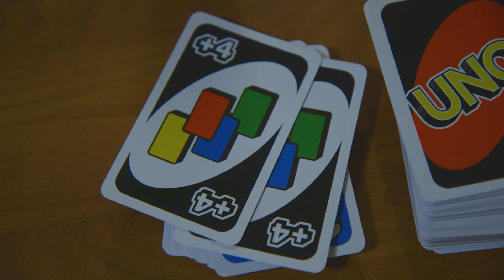Harold the Enigma (short)